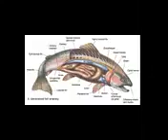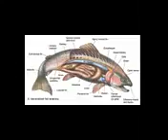Fish Anatomy 1